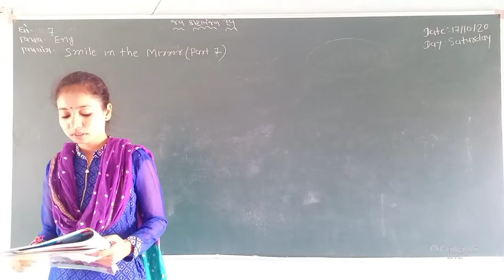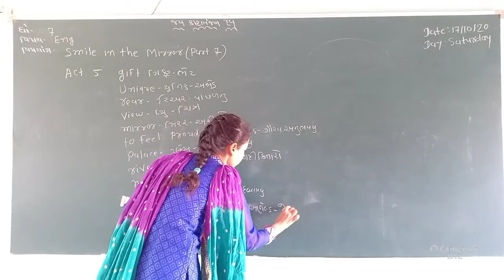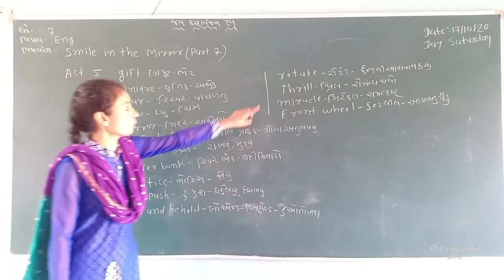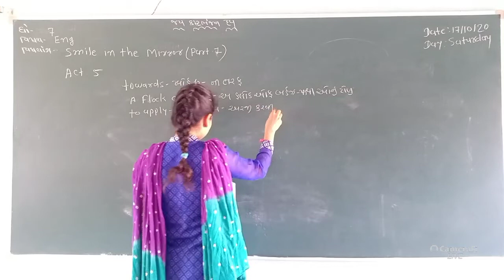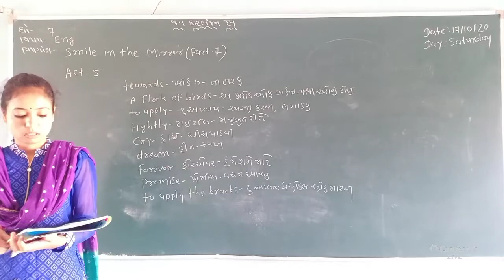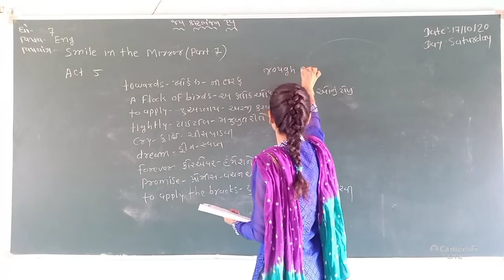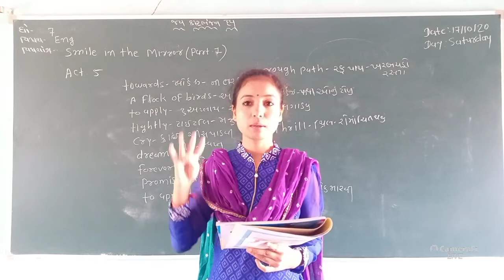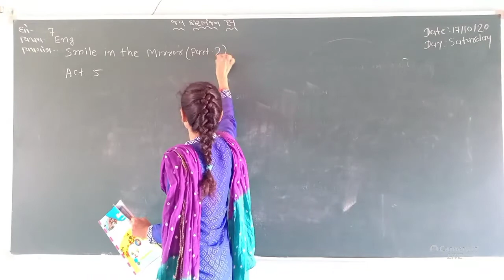ધોરણ-૭ વિષય-અંગ્રેજી વિષયાંગ-Smile in the mirror(Part-01)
Activity-5 નાં સ્પેલિંગ smile in the mirror part-1 વાંચવા